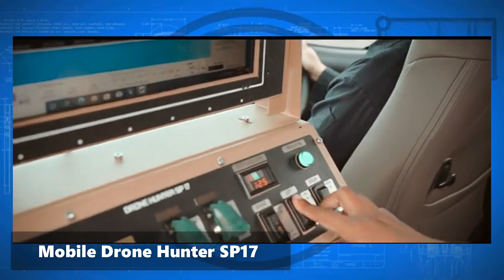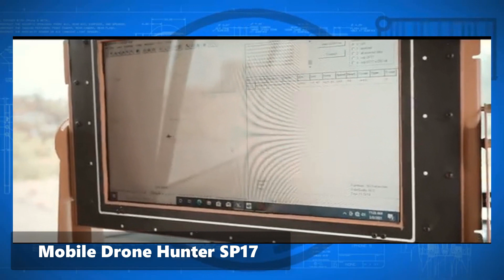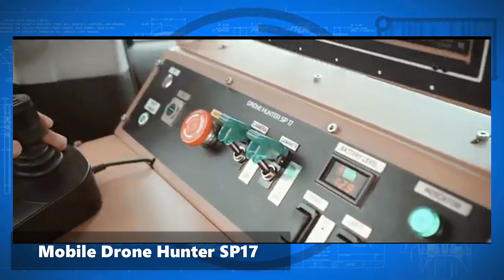Buatan Lokal, Pemburu Drone Mobile Drone Hunter SP17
PT Sapta Cakra Manunggal pernah memoerkenalkan hasil inovasi mereka sebuah sistem pemburu drone yang dinamai Mobile Drone Hunter SP17 .
Mobile Drone Hunter SP17 merupakan anti-drone yang dirancang untuk memberikan perlindungan VIP pada formasi pengawalan ataupun perlindungan area. Mobile Drone Hunter SP17 dapat mendeteksi, mengidentifikasi, serta melakukan blocking setiap ancaman serangan drone.